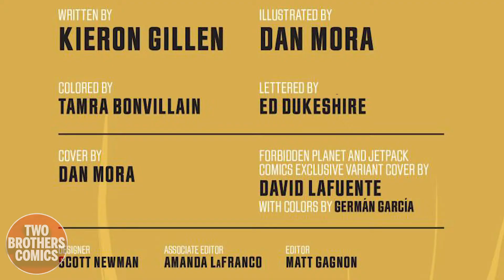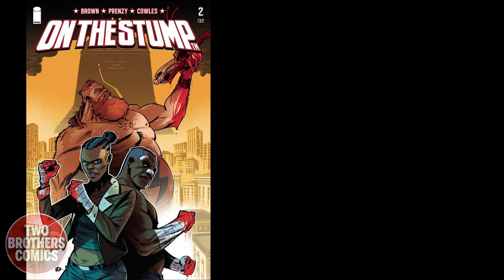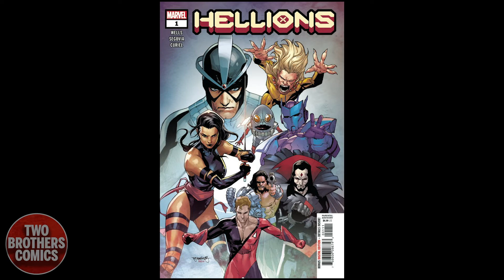TOP 5 PICKS FOR NEW COMIC BOOK DAY | MARCH 25TH 2020 | NCBD